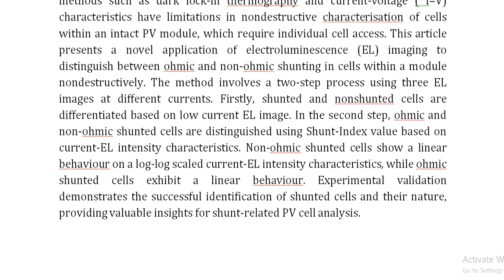Application of Electroluminescence Imaging to Distinguish Ohmic and Non Ohmic Shunting in Inaccessib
IEEE PROJECTS 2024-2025 TITLE LIST

Support Including Packages
Complete Source Code
Complete Documentation
Complete Presentation Slides
Flow Diagram
Database File
Screenshots
Execution Procedure
Readme File
Video Tutorials
Supporting Software
Support Specialization
24/7 Support
Ticketing System
Voice Conference
Video On Demand
Remote Connectivity
Document Customization